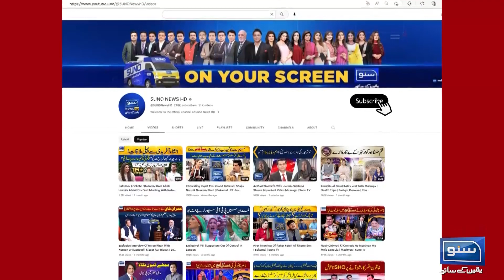Kush Ikhlaqi Sirf Momin Ki Shakhsiyat Ka Hissa Hai | Irfan-e-Deen | EP 15